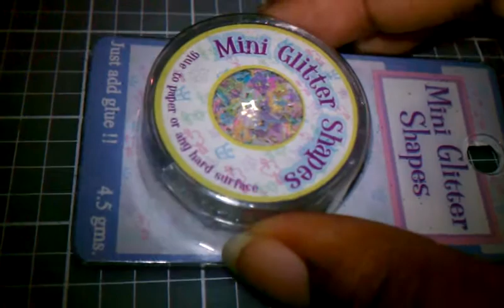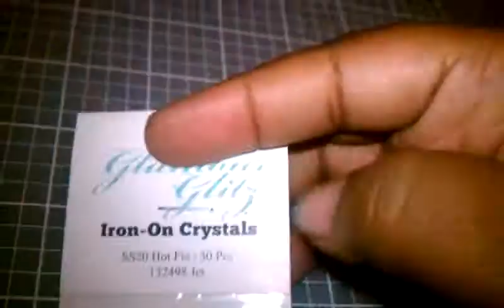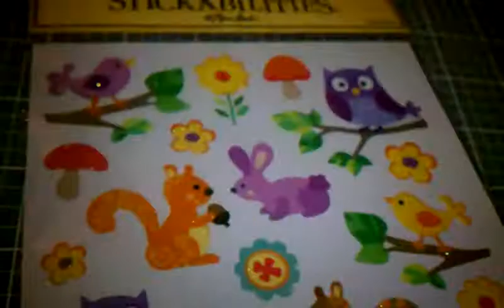Updates and a ton of other stuff, just gotta watch Part #1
The name of the lady who did the lace in her resin is chicameowr. I love how her lace pieces turned out.